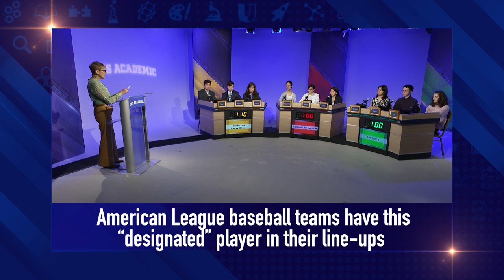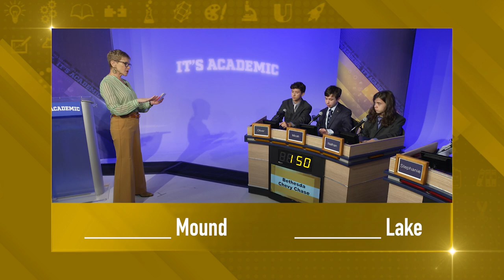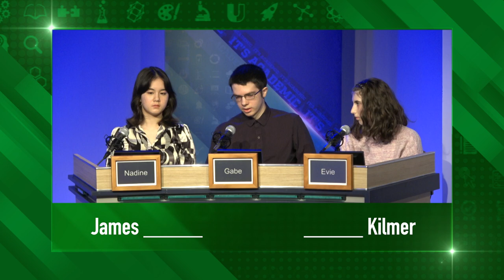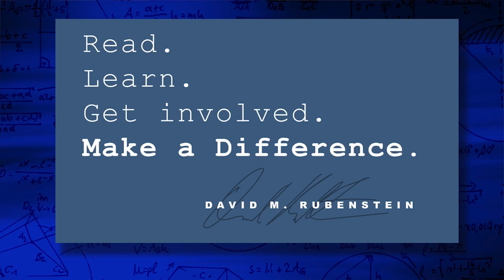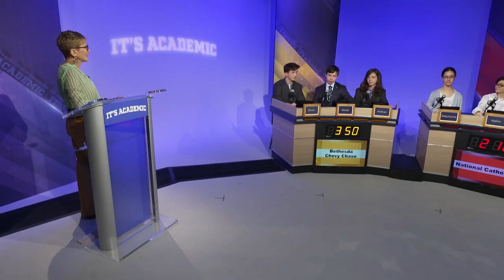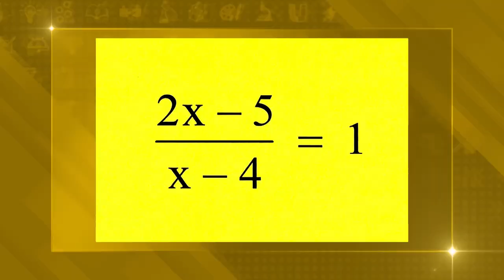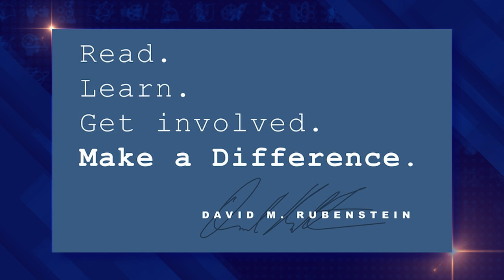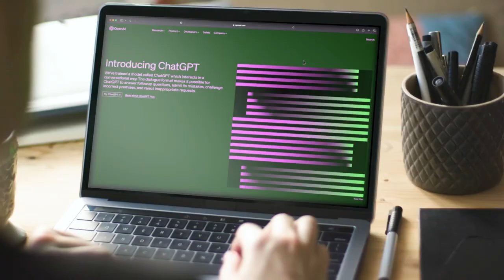It's Academic: Bethesda-Chevy Chase, National Cathedral and Dominion | April 13, 2024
Students from Bethesda-Chevy Chase High School in Bethesda, MD; National Cathedral School in Washington, DC; and Dominion High School in Sterling, VA square off on IT'S ACADEMIC!

The Guinness Book of World Records has recognized IT'S ACADEMIC as the world's longest-running tv quiz show. Started back in 1961, the weekly program features teams from Washington DC metropolitan area schools -- public, private, parochial, charter, urban, suburban and rural. Host Hillary Howard leads the teams through a fast paced academic competition, testing their knowledge in a wide range of subjects including math, literature, science, history and more. The high school quiz show is filmed before a live studio audience and broadcast on WETA PBS and WETA Metro. IT'S ACADEMIC is produced by Altman Productions in association with David M. Rubenstein Productions.